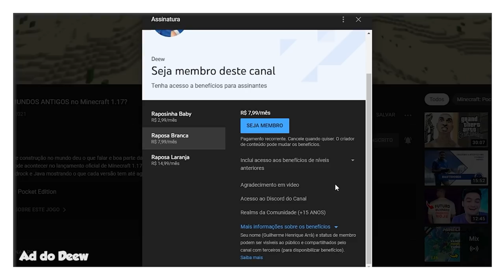50 Novas Coisas Adicionadas ao Minecraft 1.17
🖖 Veja 50 novidades adicionadas ao Minecraft 1.17, a atualização das cavernas.

Forte abraço!

👉 Computador
Windows 10
32GB de RAM
Mouse Cobra